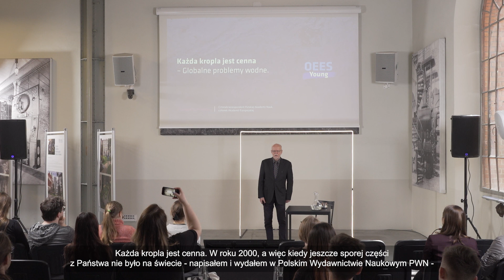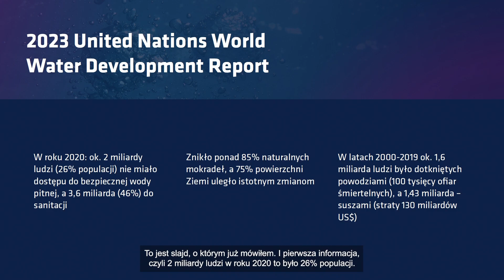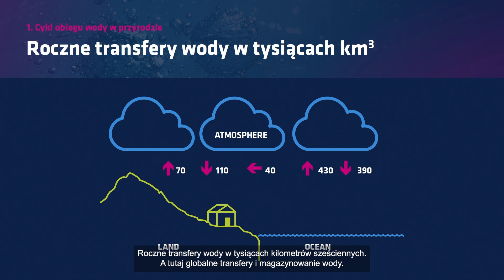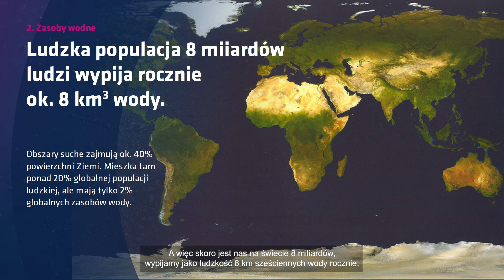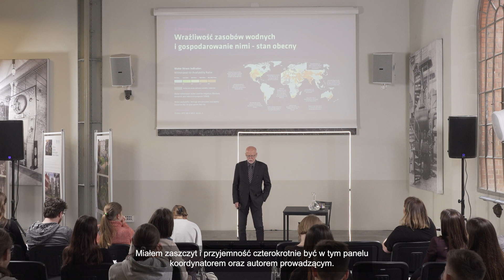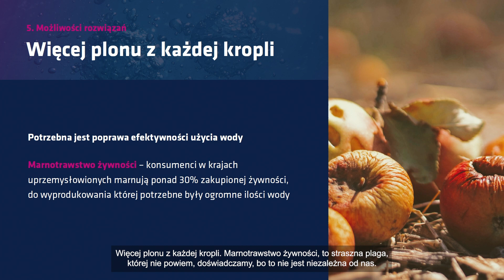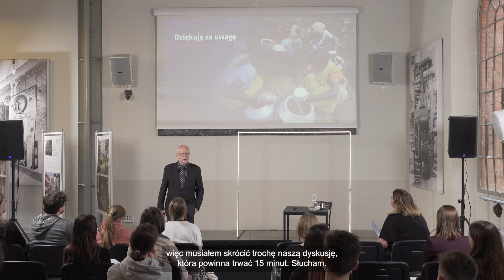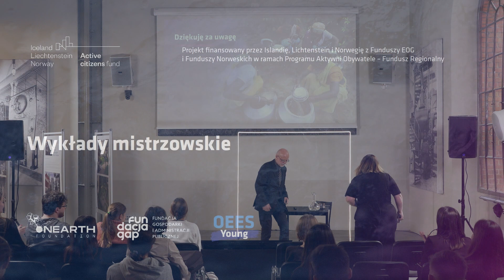Każda kropla jest cenna - globalne problemy wodne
Wykład Profesora Zbigniewa Kundzewicza "Każda kropla jest cenna - globalne problemy wodne" powstał w ramach cyklu Wykładów Mistrzowskich w ramach projektu "Open Eyes Economy Young". Projekt jest realizowany przez Fundację Gospodarki i Administracji Publicznej.

Projekt jest finansowany przez Islandię, Liechtenstein i Norwegię z Funduszy EOG w ramach Programu Aktywni Obywatele – Fundusz Regionalny.